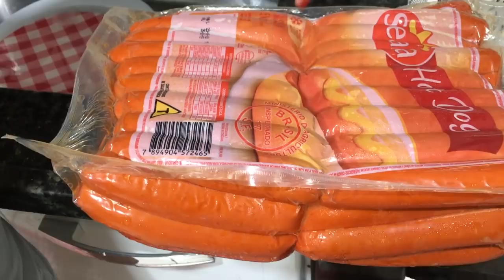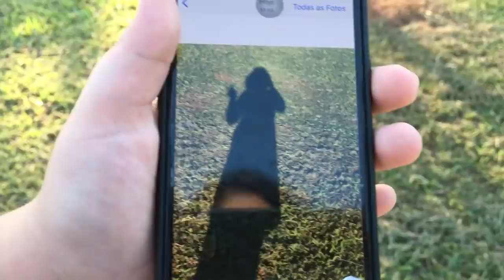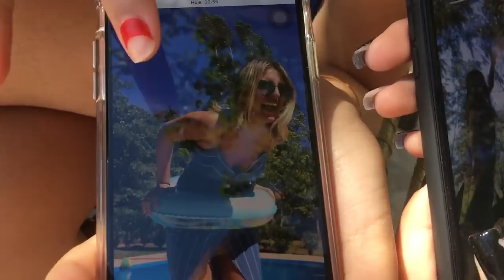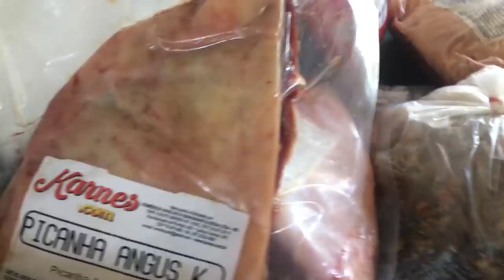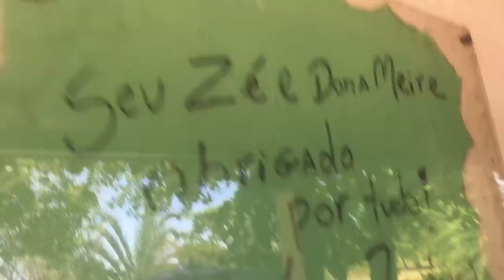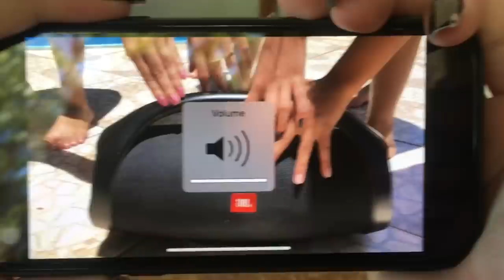FINAL DE SEMANA NA CHÁCARA